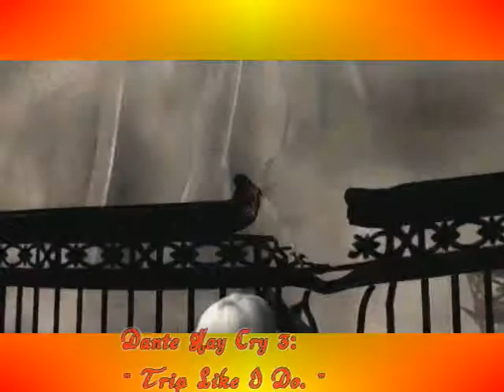Dante May Cry 3 TRIP LIKE I DO FINAL MWS INC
Devil May Cry 4. A Remixed and extended version (highly edited by me) song that was made popular during the days of the Spawn movie. It was one of the first "official mash ups" that would later lead to many many more that have since become "frowned upon" if not illegal. Personally, I think it adds to the notoriety of the musicians used. This video took some time, and I put a lot of effort into the first attempt by me to do a Lip-Sync video. There are two scenes that are misaligned, but to fix them would throw the timing off on the rest of the vid, so I left them the way they are. lol.